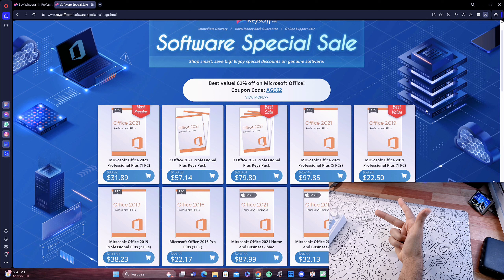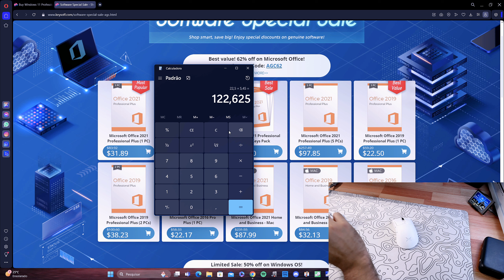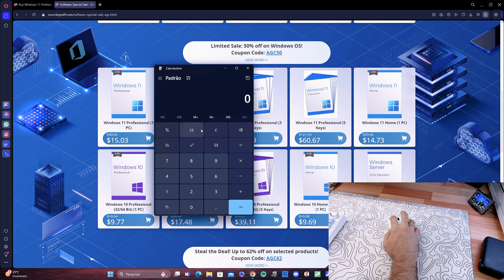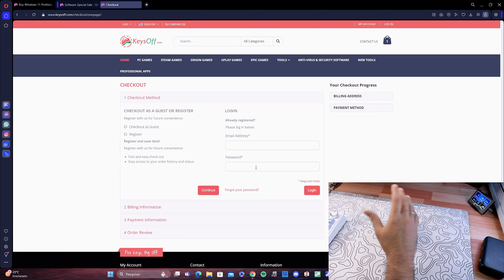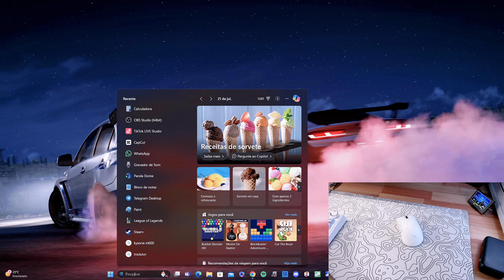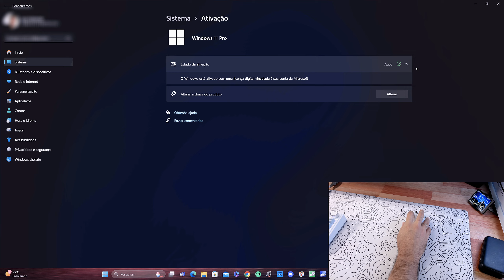CHAVE WINDOWS OEM ORIGINAL É SEGURO? É GOLPE? - KEYSOFF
Chave windows barata é seguro? confira o vídeo

Compre chaves baratas do Windows e MS Office na Keysoff com cupons de desconto! Ativo agora!